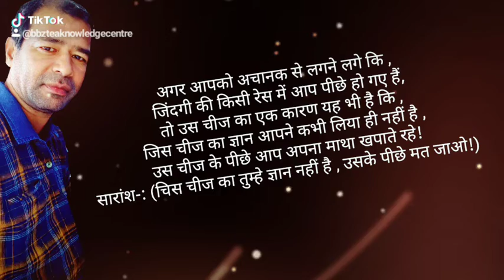ज्ञान प्राप्त करना आपका कर्तव्य है!